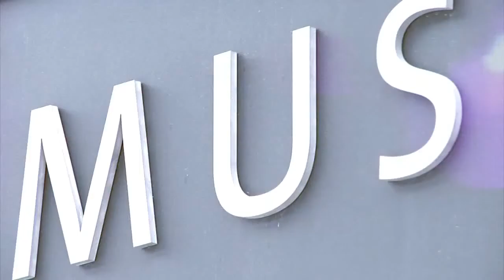Aate Raportti: We Love Helsinki -kaupunkifestivaali (2011)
We Love Helsinki -kaupunkifestivaalin tunnelmia kesällä 2011.